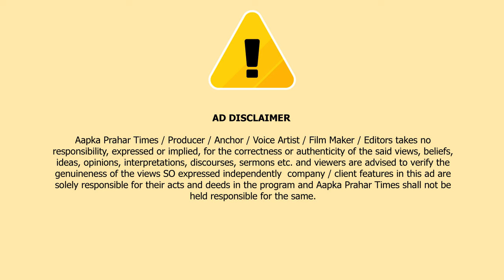जानलेवा हो सकता है एम एम वैली का ब्रेकर || Islamuddin Khan || Aapka Prahar Times